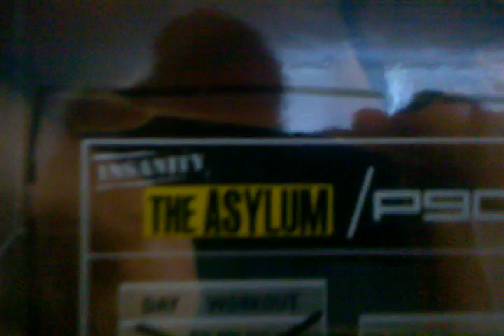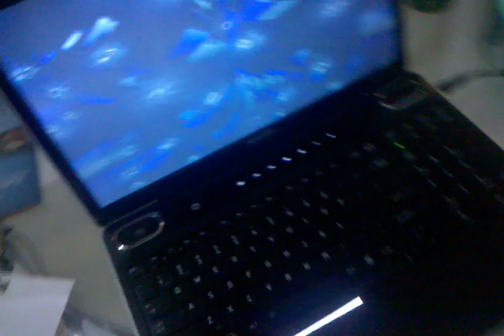Away From Home - No Excuses! Day 8 P90X Workout / Asylum Workout Accountability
Just because I am away from home doesn't mean I don't do what it takes. Today is day 8 of the P90X Workout / Asylum workout hybrid and this is my accountability.

You are entering the no excuses zone, do what it takes - End of story!

Jason Croxford
Independent Beachbody Coach